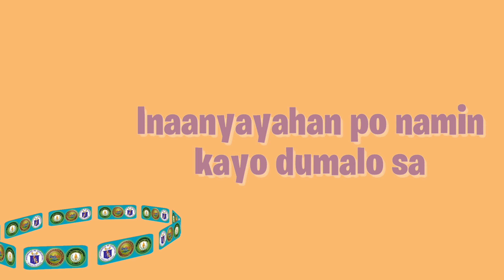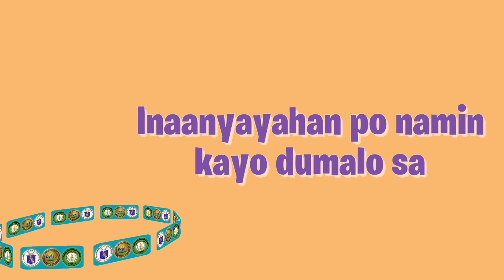pre program video | Bayog Elem Flag Raising by Grade 2 | jan. 11 2021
Bayog pre program video...